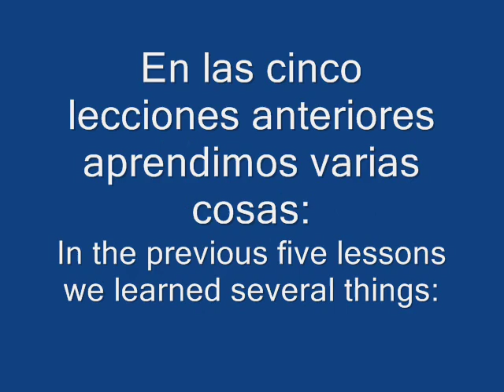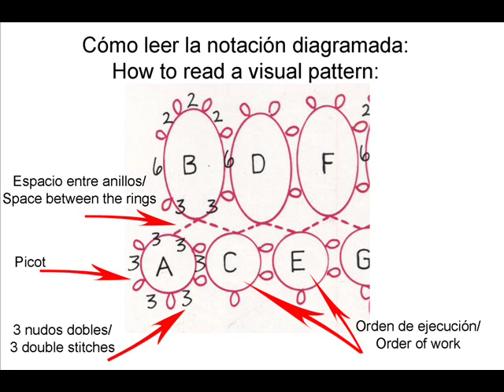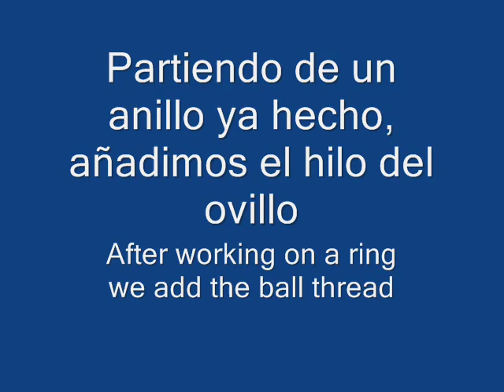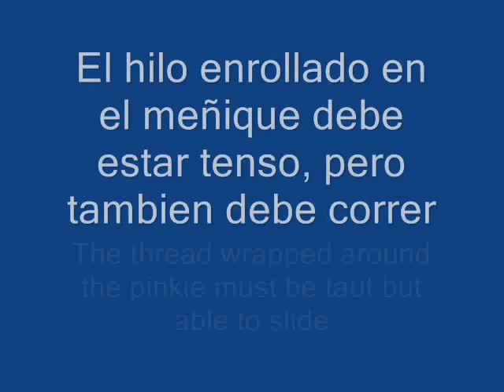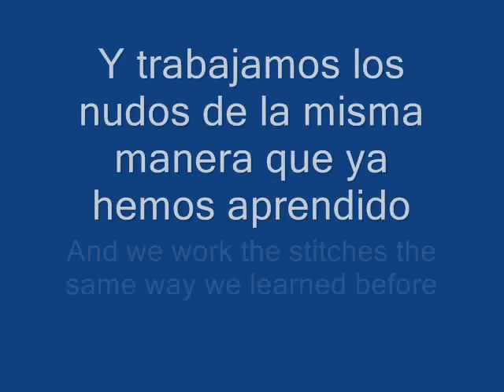Frivolite-Tatting Lesson 6 - Frivolite con dos hilos - shuttle and ball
Frivolite con dos hilos: Lanzadera y ovillo / Tatting with shuttle and ball thread. Sottotitoli en  italiano (CC)